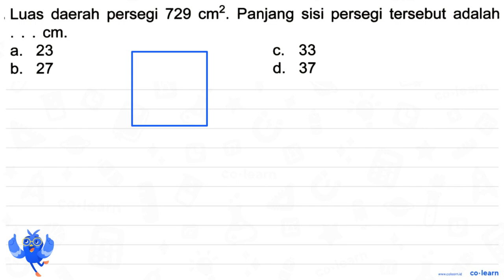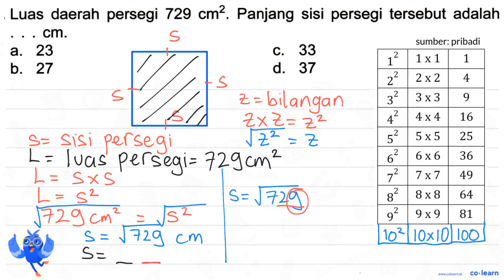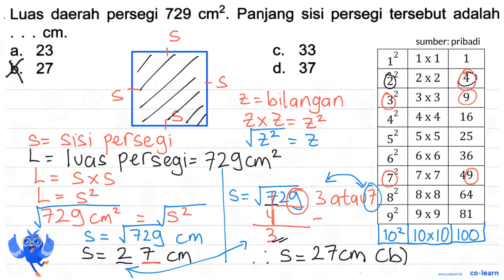Luas daerah persegi 729 cm?. Panjang sisi persegi tersebut adalah cm: a. 23 C. 33 b 27 d. 37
Topik atau Materi: Persegi (Luas dan Keliling) - Bangun Datar - Geometri - Matematika Kelas 4 SD - KTSP

00:00 : Bedah Soal
01:00 : Konsep, rumus dan pengertian Persegi (Luas dan Keliling)
01:18 : Langkah penyelesaian soal
03:01 : Jawaban akhir
03:31 : Penutup